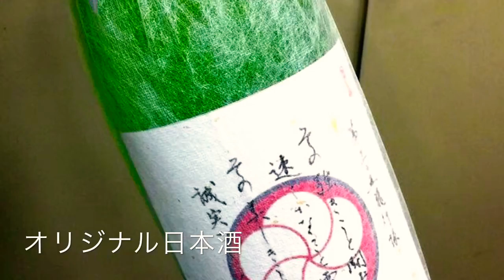思ひで 鈴木常吉 cover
思ひで（鈴木常吉）2006年

相性の悪い曲ってあるんですね🤔
この曲は簡単なメロディなんですが、私にとって超難しかったです。
いつもはササッと大抵5テイク以内で録画しちゃうんですが、今回は何度も何度も間違えて数十テイク😩
でも、間違いは多くあるけど心折れて妥協しちゃいました😝

今回はiPhoneのiMovieで画像編集にも凝ってみました。

ギター : Recording King RO-G6